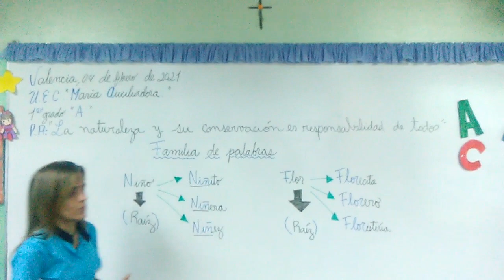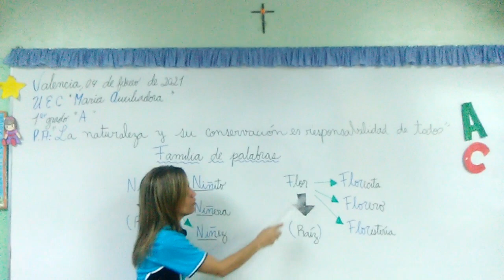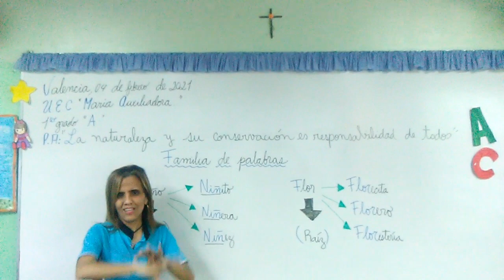Familia de palabras 1er Grado A